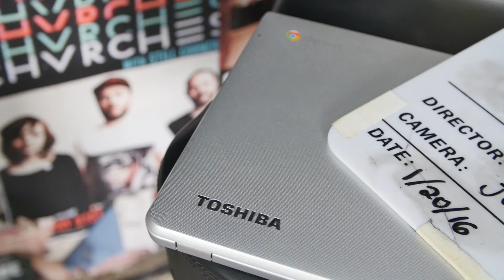MAX JURY - "Numb" (Live at JITV HQ in Los Angeles, CA 2016)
Max Jury - "Numb" Live at Jam in the Van Headquarters in Los Angeles, CA.

Check out Max Jury's other videos from this session!

*** Credits ***
Artists: Max Jury
Director of Photography: Dave Yeaman
Recording Engineer: Ethan Glaze
Mixing Engineer: Sean P. Jones
Post Production by: Joel Moody